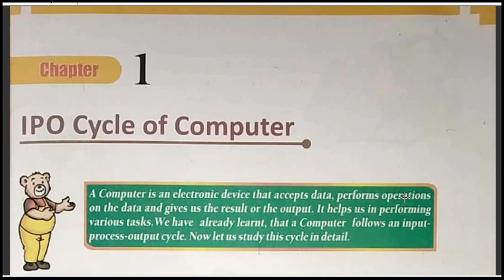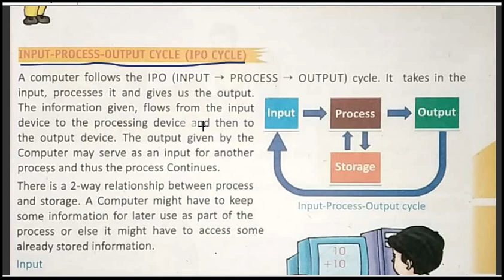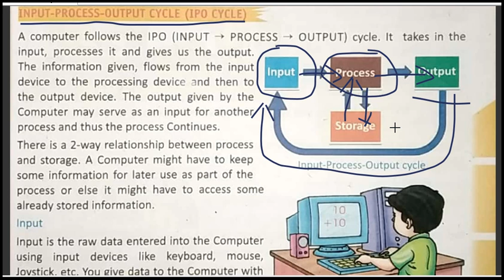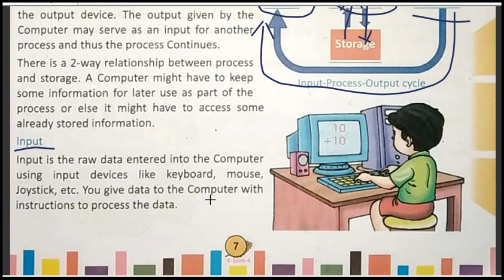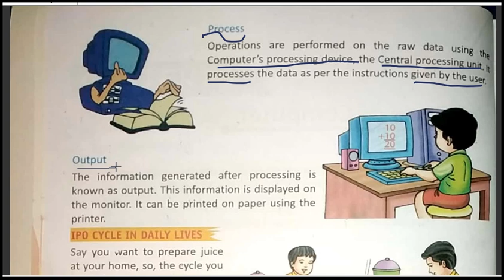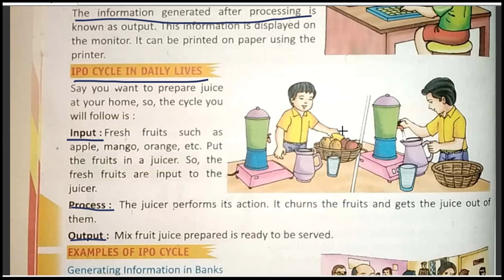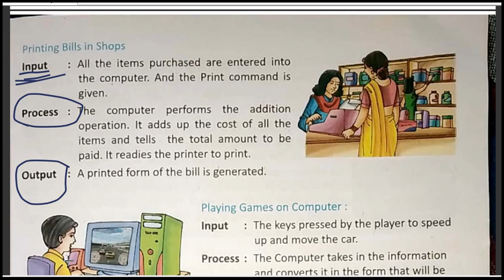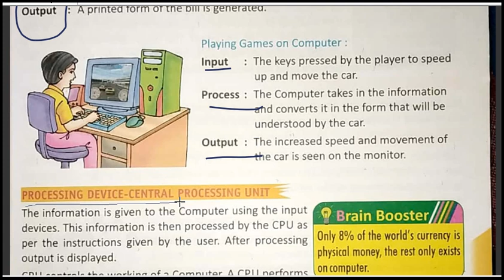Computer , Class 04 , Ch 01, Part 01[ IPO Cycle of Computer ] By :- Abhisar kumar